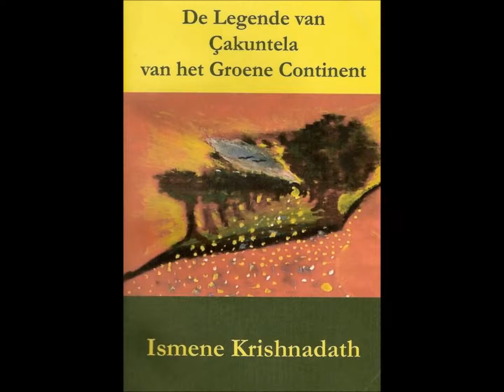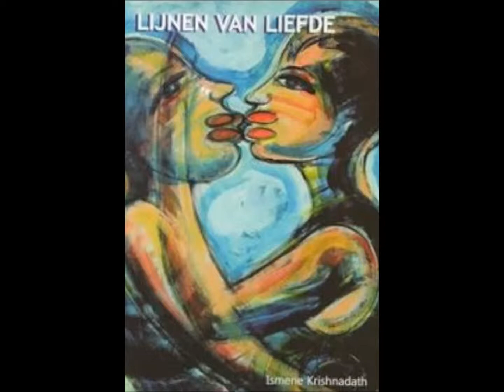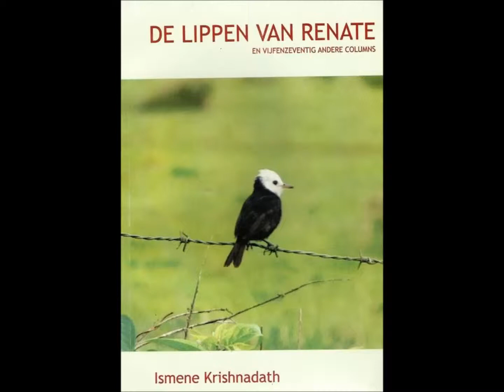SKT classic met Jerry Egger & Ismene Krishnadath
SKT classic met Jerry Egger en Ismene Krishnadath. We dachten dat het goed zou zijn een oud interview met de winnaar van het beloofde boek 2014 met u te delen. Geniet ze!